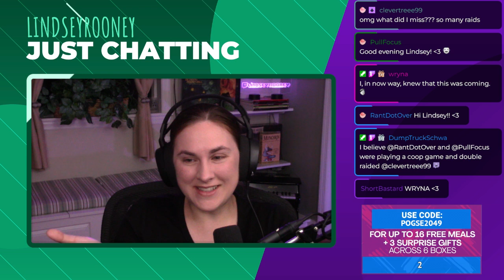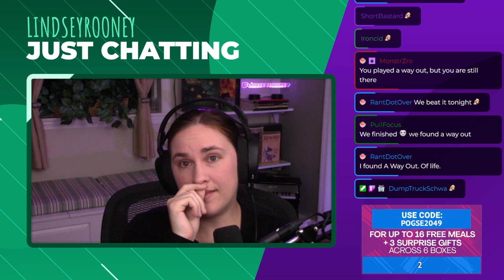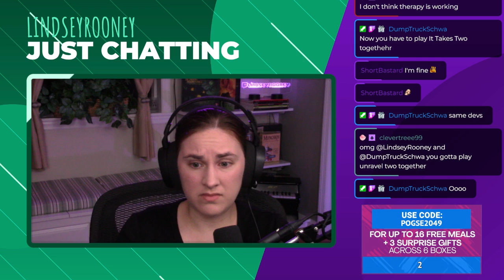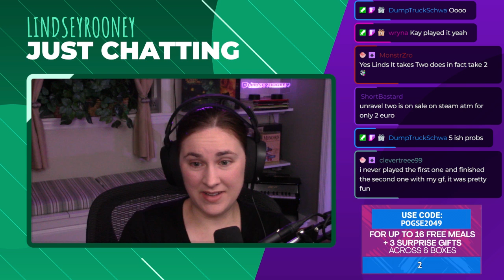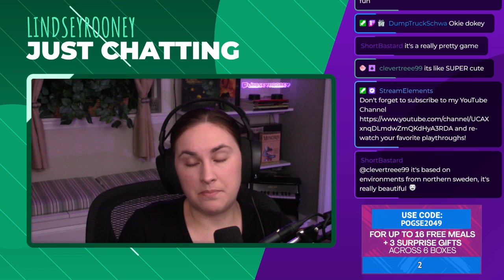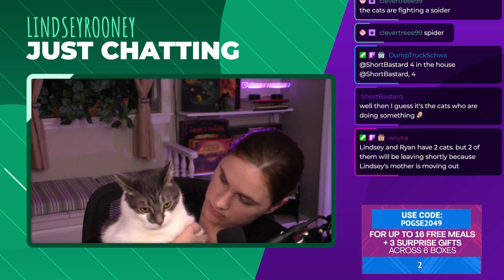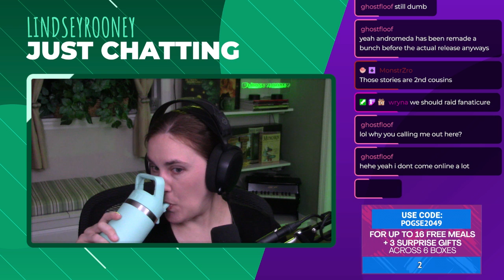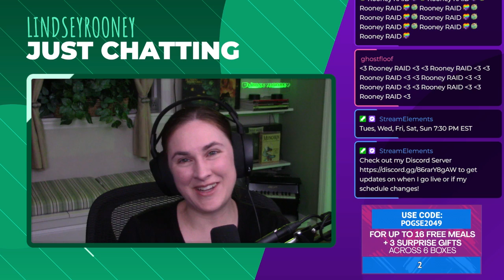Mass Effect LE, First Playthrough: ME1 Part 5